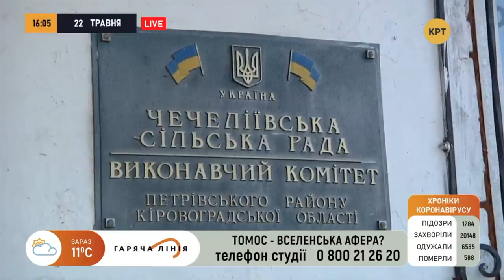Томос – толчок к религиозной войне и церковному расколу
Томос был дан двум неканоническим группировкам ПЦУ и УАПЦ, без учёта мнения самой многочисленной конфессии Украины. Именно они начали массовый захват храмов по всей стране. Верующие уверены - усиление раздора и ненависти в Украине вызвало именно подписание томоса, только углубившего раскол.